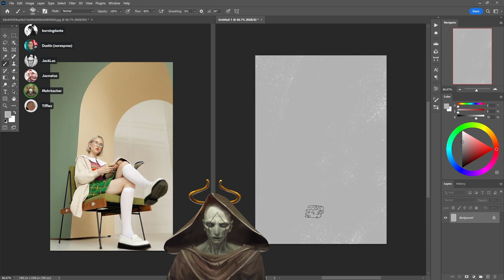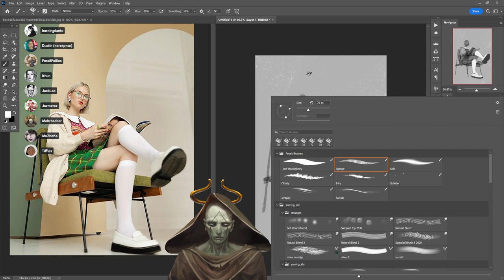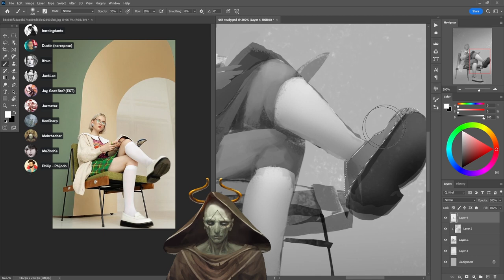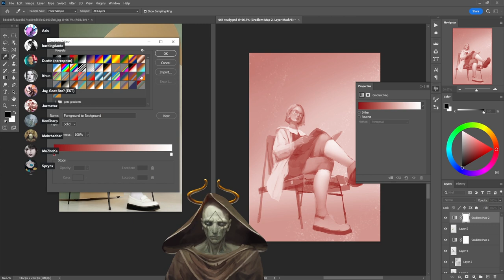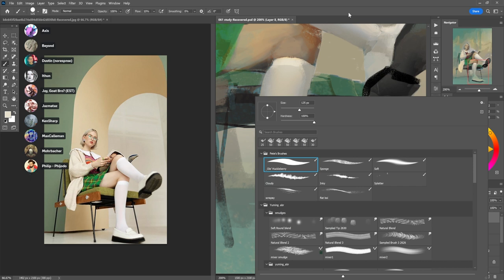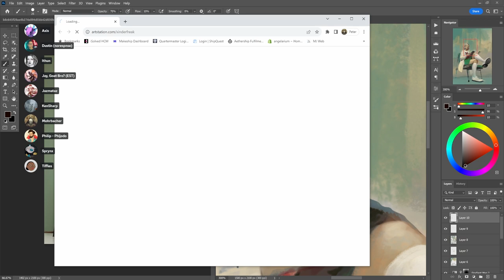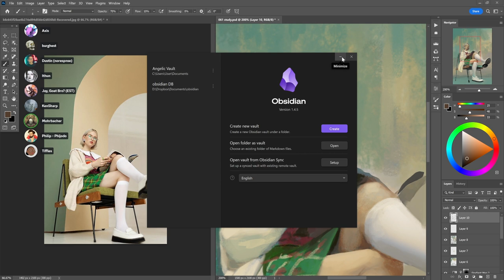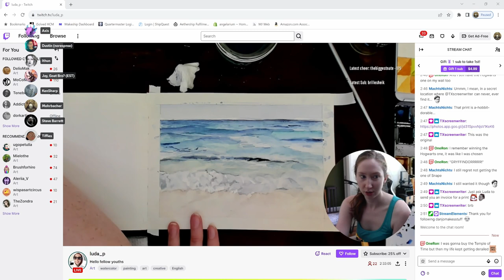Optimal art growth paths? | Full Twitch Stream - September 6, 2023